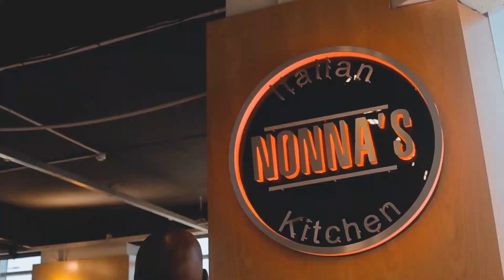Nuggets on Success in Residential Property Business with Oakantse Alfred EP142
In this episode of Mogobe's Nuggets Of Wisdom Podcast, Speaker, Serial Entrepreneur, Attorney and Property Investor Mompoloki Lerumo Mogobe talks to Property developer and entrepreneur, Oakantse Alfred on Success in Residential Property Business.

The Nuggets covered include, but are not limited to the following:
1. Start with What you have.
2. Know you agents.
3.Don’t buy or sell without a lawyer or a contract.
4. Know your market.
5. Build your team.
6. Focus on the product quality .
7. Build relationships with all the stakeholders.
8. Don’t use your business as a Piggy bank.
9. Reinvest the proceeds into the business.
10. Funding is essential for growth.